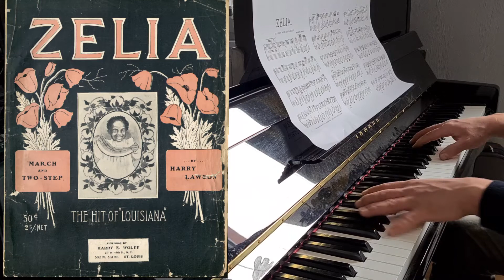Zelia (1904) by Harry Lawson - Ragtime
Composer                Title                Subtitle                            Publisher                                Year
Lawson, Harry         Zelia               March & Two-Step         Harry E. Wolff Publisher       1904

source:
Personal Sheet Music Collection

W. P. Barnett       Whoop'Em Up Blues     Shimmee Fox-Trot          W. P. Barnett                            1925
R. B. Eisenberg     Submarine Glide, The       Fox-Trot Or Two-Step  John S. Leick, Hastings, NB 1917
Geo. W. English     Sweet Dreams Of Youth   A Ragtime Reverie     Spiker Music Co.                    1905
Harry B. Harris       Valse Grazia        Syncopated) Waltz     H. B. Harris Music Co., Hanover, KS 1915
Wm. Kinder           Saturday Night In New Orleans  Rag Time Two Step  Wm. Kinder                      1900
Ollie McHugh       Trifler, The                      Two-Step                            Ollie McHugh                           1905
Ernst Otto               Velma Chocolates    Black Rag - Two Step              Ernst Otto                            1909
J. Tafte                  I'se Gettin' Up A Watermelon Party March & Two Step  J. Tafte                          1909
Unger, J. S.           Scrambled Egg               March & Two Step             J. S. Unger, Reading, PA     1899
Henry Williams  Topsy's Dream          A Rag Rhapsodie  The Shattinger Piano & Music Co.        1903